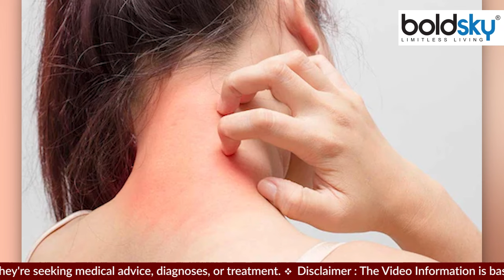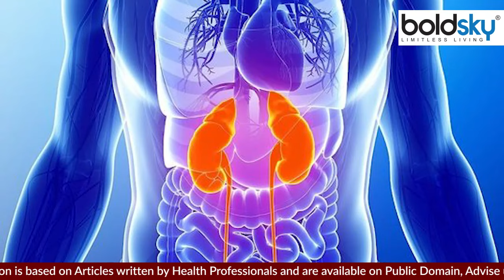चर्म रोग क्यों होता है | चर्म रोग होने का कारण | Charm Rog Hone Ke Karan | Boldsky *health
त्वचा से जुड़ी कई समस्याएं जैसे एलर्जी, रैशेज, खुजलीदार त्वचा, त्वचा छिलना, दाद आदि का सामना लोगो अक्सर करते हैं। त्वचा में होने वाली समस्याओं को चर्म रोग कहते हैं। चर्म रोग में त्वचा से जुड़ी लगभग समस्याएं शामिल हैं। आइये जानते हैं इसके कारण

People often face many skin problems like allergies, rashes, itchy skin, peeling skin, ringworm etc. Problems occurring in the skin are called skin diseases. Skin diseases include almost all skin problems. Let's know the reason for this